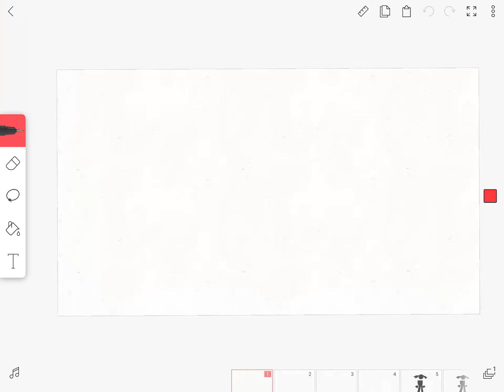idk what to upload so here sneak peek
you sus lowkey